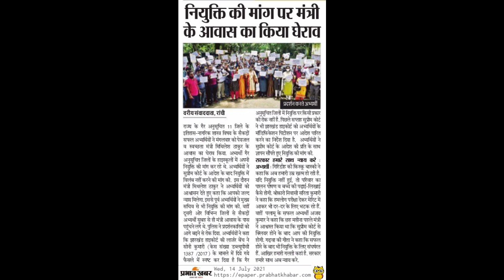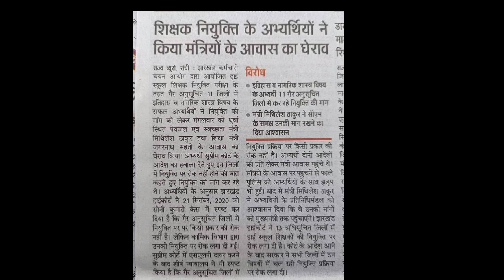गैर अनुसूचित जिलों में शिक्षक नियुक्ति। इतिहास-नागरिक शास्त्र विषय। क्या बहाली हो पाएगी।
Hello everyone !!